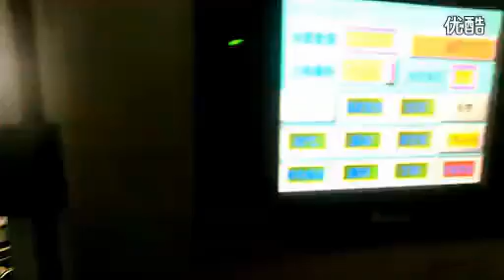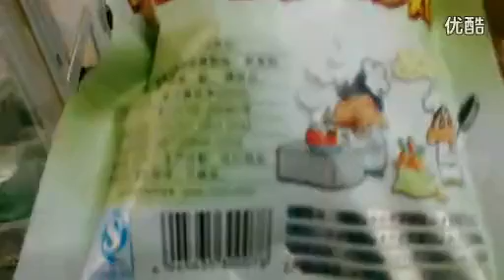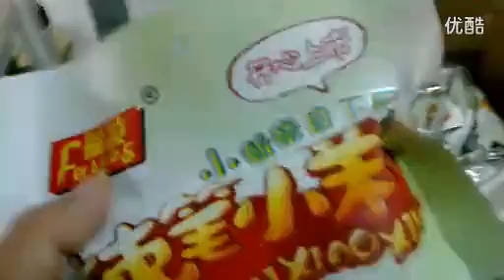Soplado máquina de envasado de alimentos: alimentos máquina de envasado